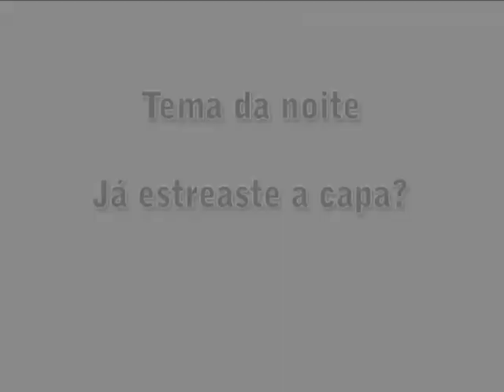Mãe, estou na tv! - Festa das Latas 2009 - Dia 28 de Outubro 1/2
Maluqueiras da estudantada nas noites do parque da Festa das Latas de Coimbra 2009